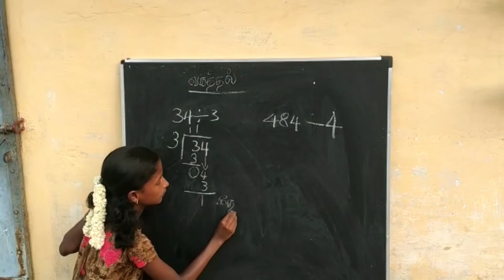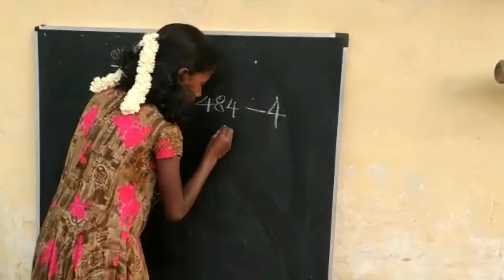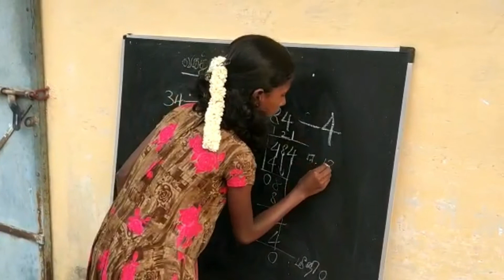Esk Village Program